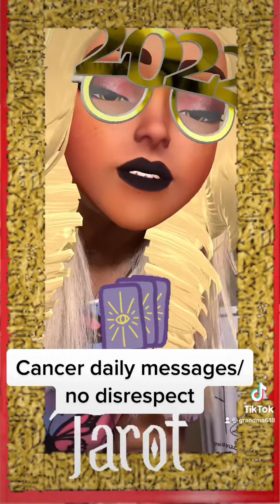Cancer daily reading/sending love & light too everyone 🥰❤️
What’s up next’s